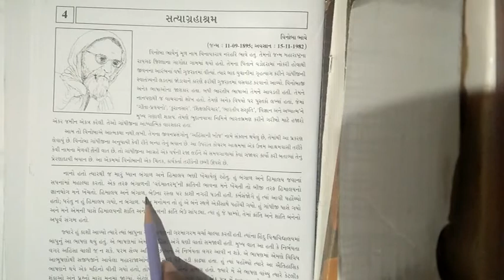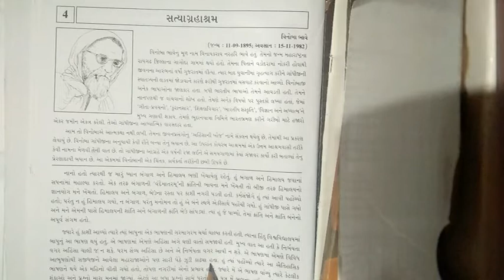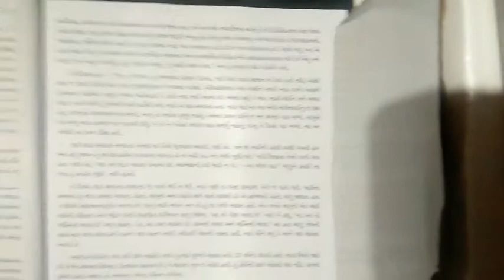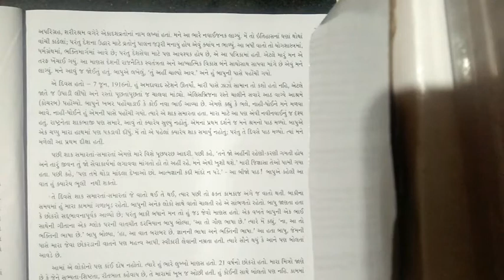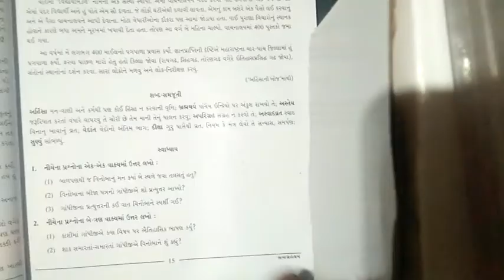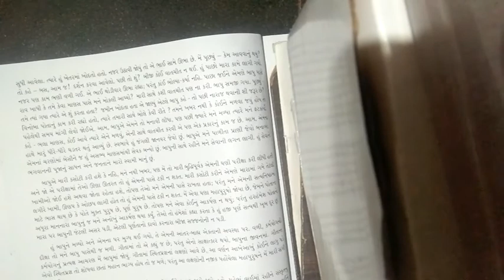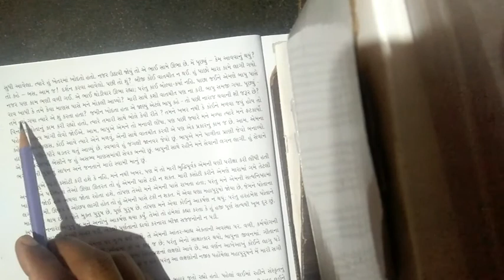MADYAMIK std 12 Ahisani khoj bhag 1 gujrati